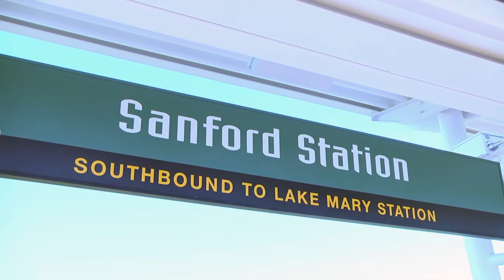Hamilton Elementary Field Trip to the Orlando Science Center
In October, Mummies of the World and Orlando Science Center hosted an exclusive tour for 60 fourth and fifth grade students with improved test scores from Hamilton Elementary School of Engineering & Technology  as a reward for academic achievement and improved attendance.